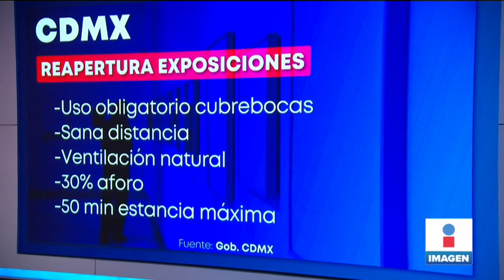La CDMX se mantiene en semáforo naranja | Noticias con Yuriria Sierra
La CDMX ampliará horarios de negocios pero seguirá en semáforo naranja, así lo anunció la jefa de Gobierno,